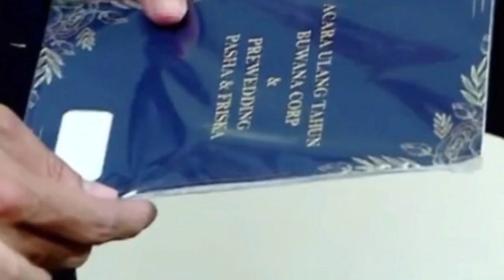BUKU HARIAN SEORANG ISTRI|nek ratu usir friska dari rumah buana, eps 13 okt 2021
Assalamualaikum Wr.Wb
Selamat datang di CHANNEL Kirana official